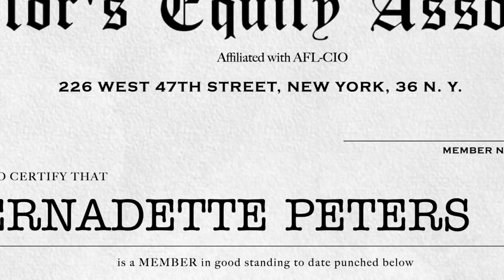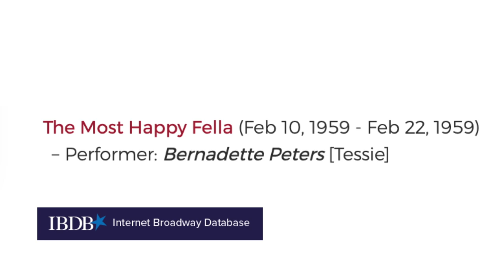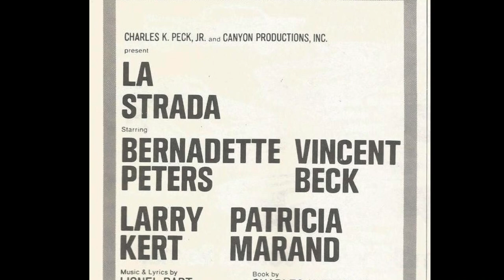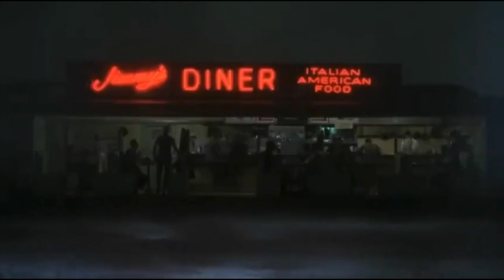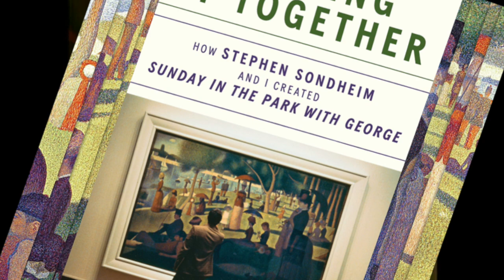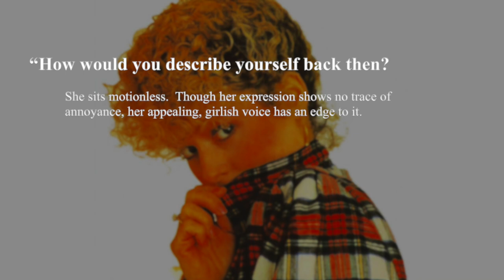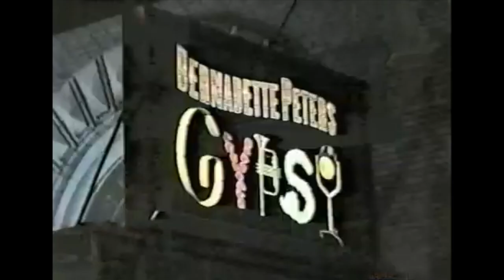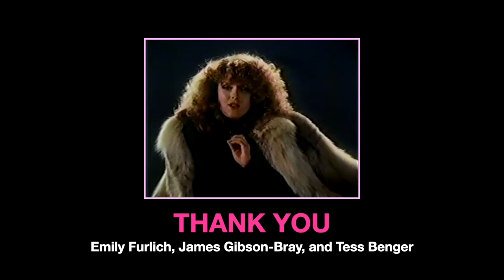The Evolution of Bernadette Peters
This covers Bernadette Peters and her varied career, many hairstyles, and how she has become both a beloved Broadway icon and one of the most enduring performers in entertainment.